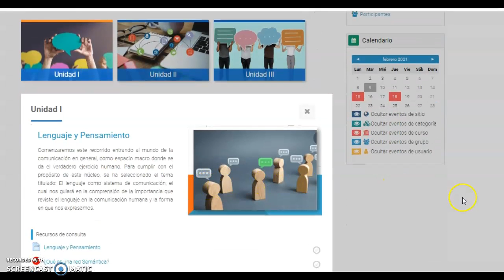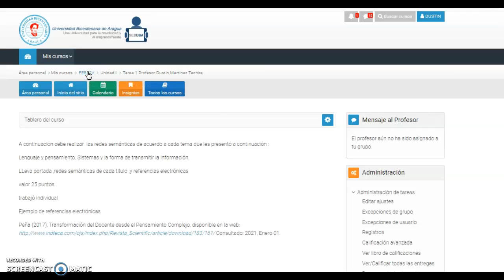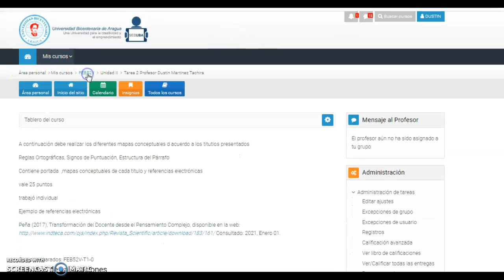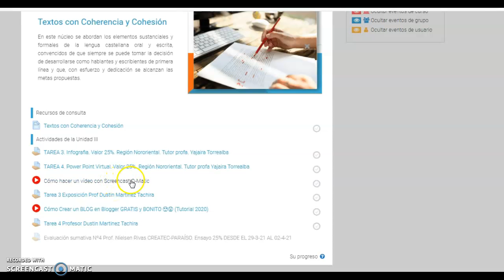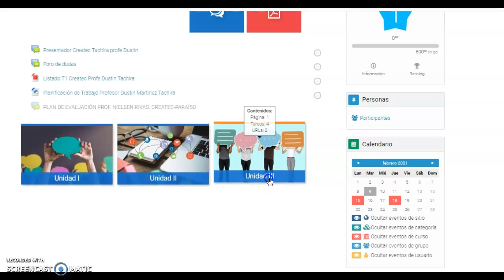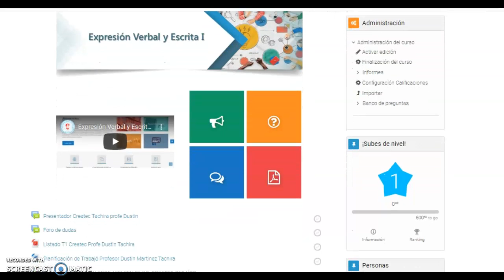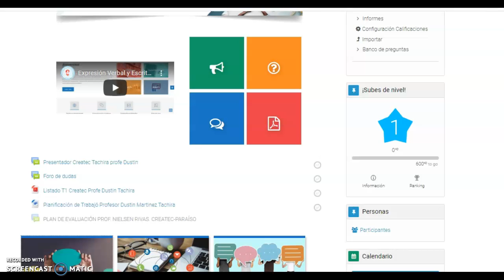Clase de Expresión